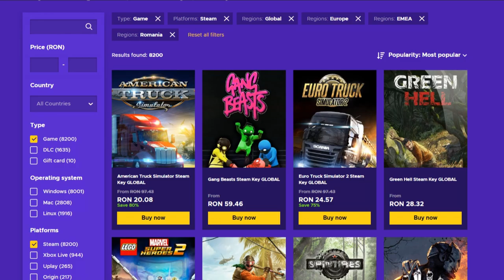Dead By Daylight Hacking #6 | Avem un Hack nou !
Daca vrei sa cumperi sau sa vinzi conturi de steam intra aici

Specs :

- Cpu : i7 8700k 5.2 ghz
- Gpu : MSI GeForce GTX 1070 Ti Armor @2100mhz
- Mobo : MSI Z370 TOMAHAWK
- Ram : Crucial 24 GB DDR4 3466 MHz cl18